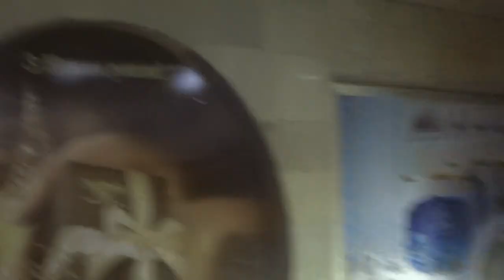Москва в Харькове на метро Университет